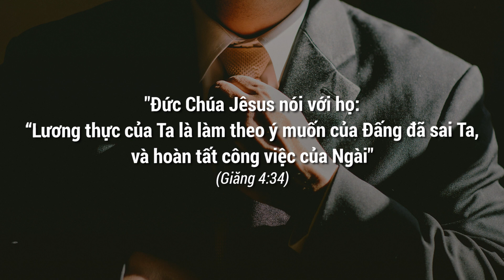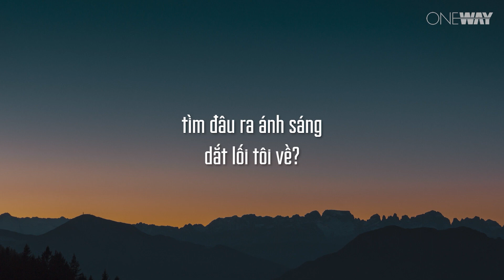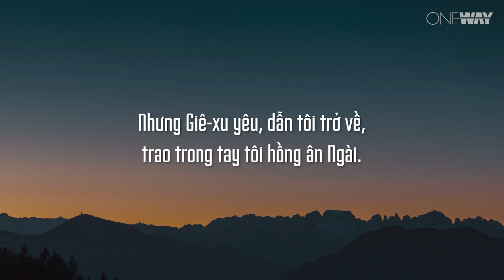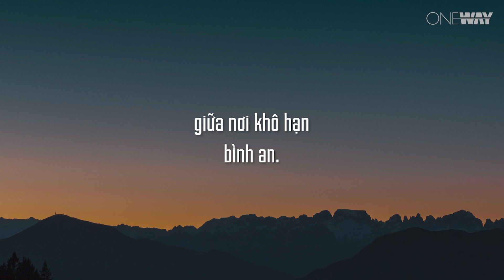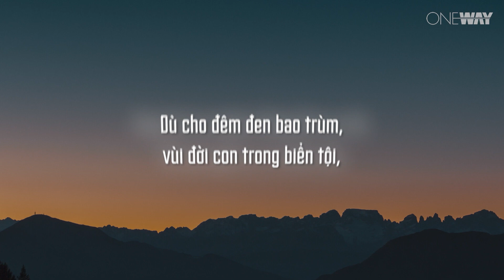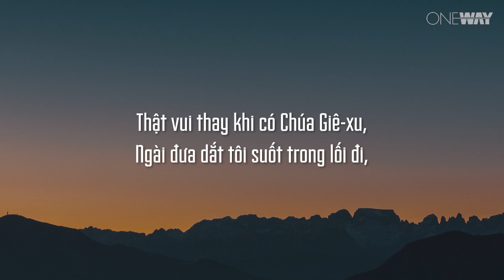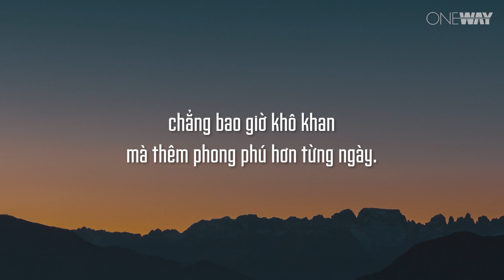Công Chính Thái Quá | Oneway Radio - Tĩnh Nguyện Hằng Ngày 15/09/2022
Người ta thường nói “cái gì quá cũng không tốt” còn trong sách Truyền Đạo có một câu nói rằng “đừng tỏ ra quá công chính”. Công chính là tốt thì tại sao không được “quá”? Phải chăng Chúa chỉ muốn công chính “vừa đủ”? Hay câu Kinh Thánh này còn có ý gì khác?

Hôm nay, ngày 15/09/2022, chương trình Tĩnh Nguyện Hằng Ngày thân mời quý thính giả cùng suy gẫm Lời Chúa với tác giả Lori D'Augostine qua chủ đề CÔNG CHÍNH THÁI QUÁ.

"Đừng tỏ ra quá công chính, cũng đừng tỏ ra quá khôn ngoan; sao lại hủy hoại chính mình?" (Truyền đạo 7:16)